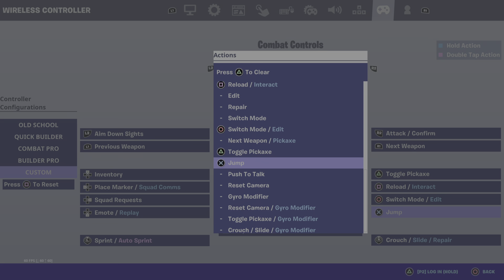I went on Olivers Fortnite account